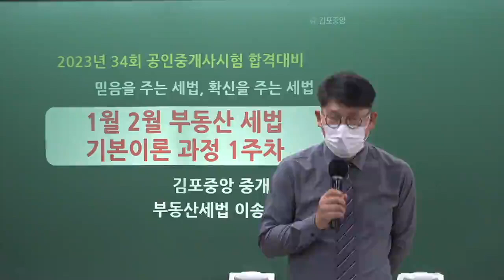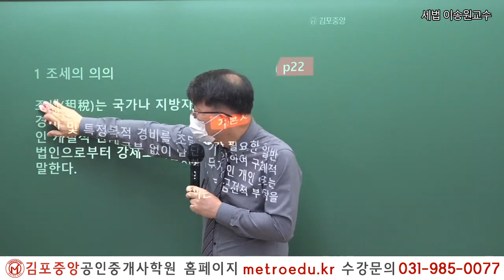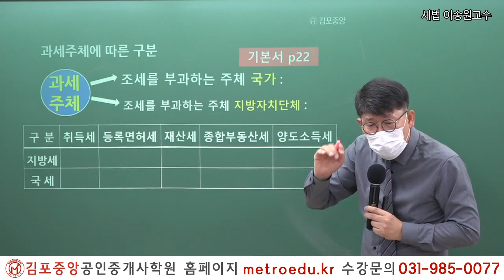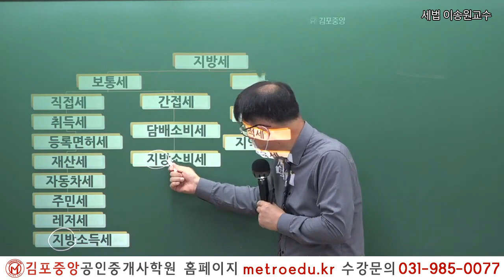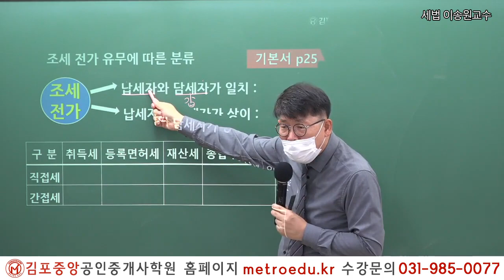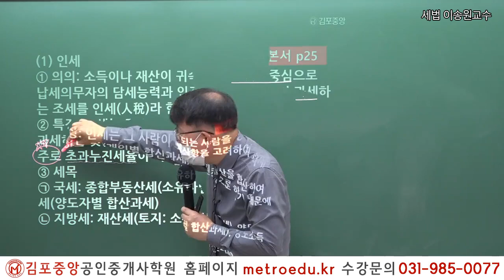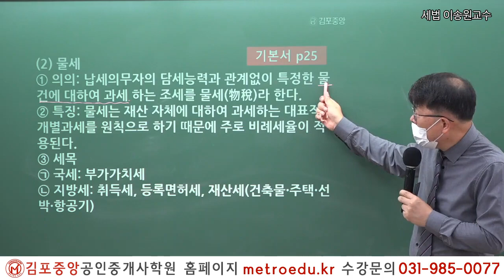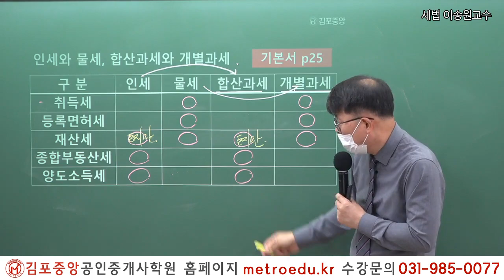[공인중개사학원 김포중앙] 제34회시험 이렇게 준비하세요! 세법의 신! 이송원교수님 "기본이론반 오리엔테이션"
2023년 시험대비 세법의 신! 이송원교수님의 기본이론과정 "오리엔테이션" 강의 영상입니다.

세법의 신! 이송원교수님의 1~2월 강의는 [세법기본서] 로 진행됩니다.